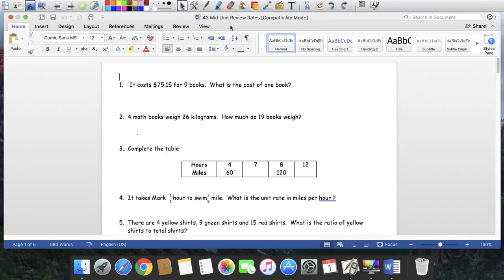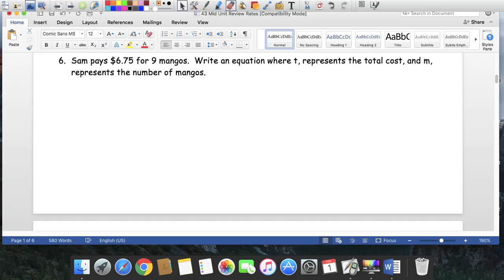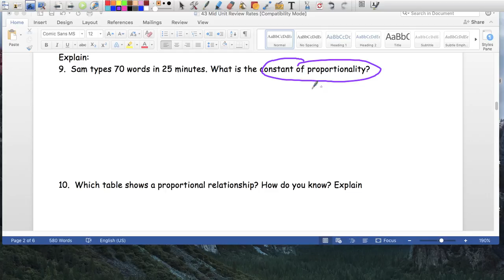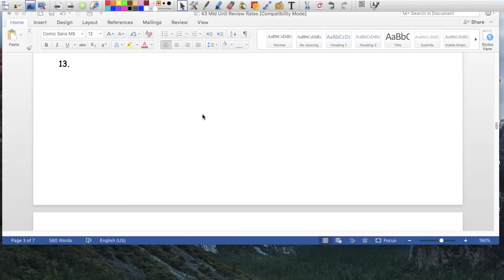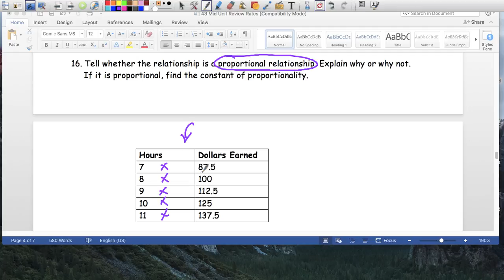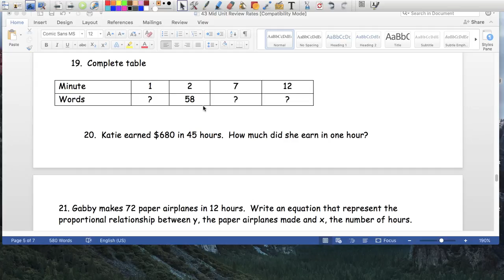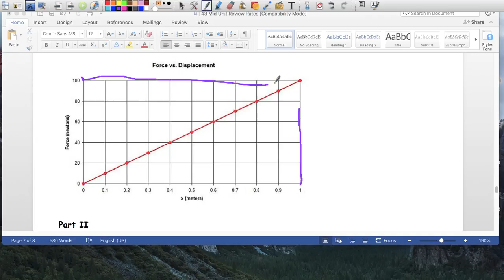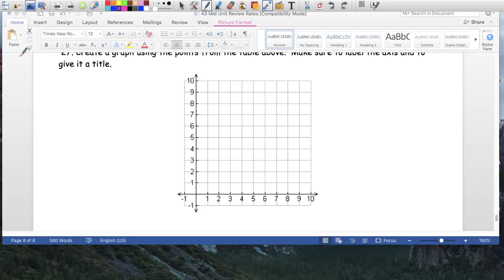Unit rate REview 7th